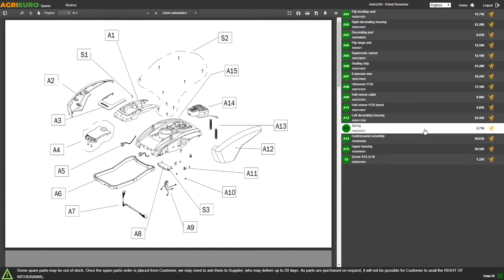Funktionsvideo GeoTech Benzin Motorhacke PGT 700 / Gartenfräse - 85cm Fräse Gänge: 2+1 Rückwärtsgang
GeoTech PGT 700 Motorhacke
Diese Gartenfräse ist zum Hausgebrauch vorgesehen und sie ist für mittelschwere Landarbeiten und den Abbau von mittleren Flächen außergewöhnlich wirksam.

Diese vielfältige praktische und kräftige Maschine bereitet schnell das Saatbett vor und zerbrecht den oberen Teil des Bodens. Demnach haben Sie eine fein zerbrochene gut durchlüftete weiche Erde, die für den nächsten Anbau schon bereit ist.

Auf Böden von mittlerer Festigkeit arbeitet die Fräse dieser Motorhacke auf einfache schnelle und bequeme Weise.